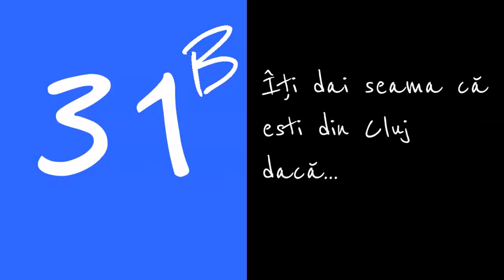Îti dai seama că esti din Cluj dacă... | Cluj-Napoca (31b)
Iti dai seama ca esti din Cluj daca...
31.b  stii ce înseamnă „Szia!"